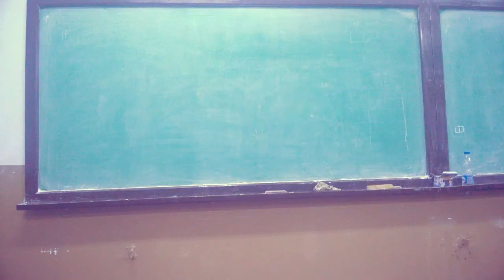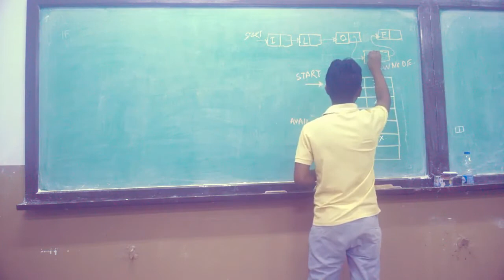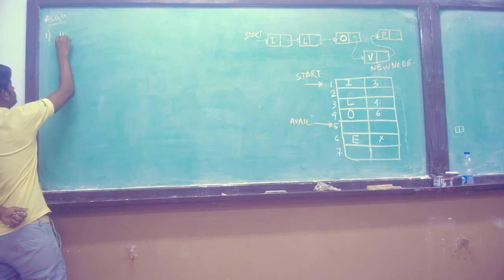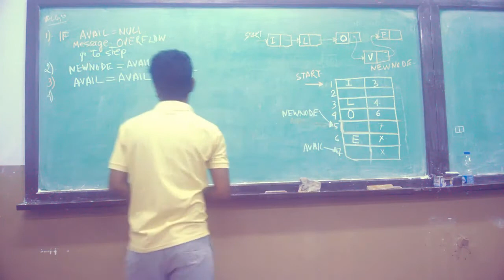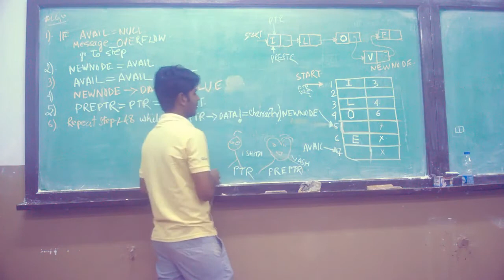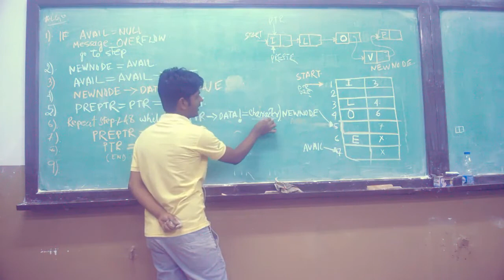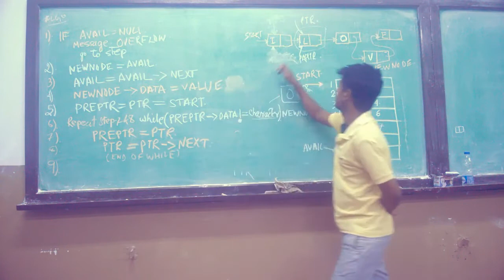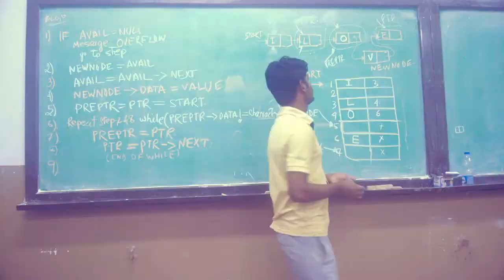Singly Linked List - Insert a node at nth position (Hindi)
Singly Linked List - Insert a node at nth position
inserting a node in linked list in c in hindi

linked list in data structure using c
linked list in data structure using c in hindi
linked list in c
linked list c++ tutorial

linked list implementation in c
array vs linked list